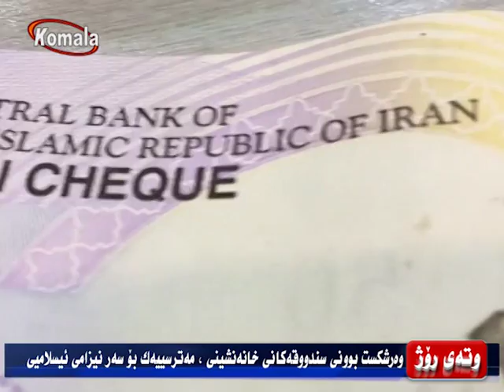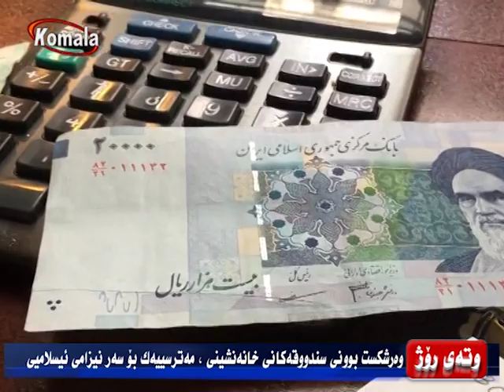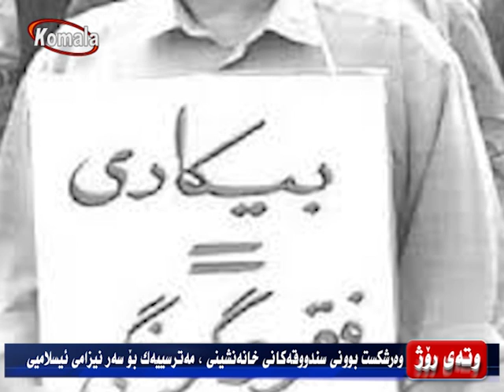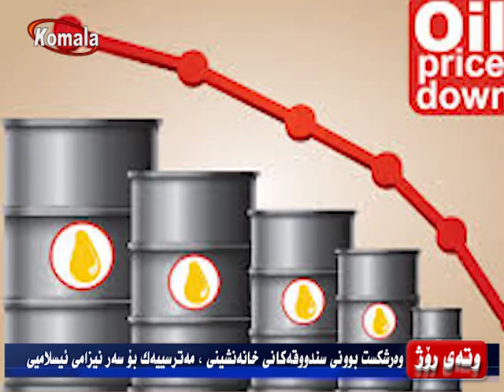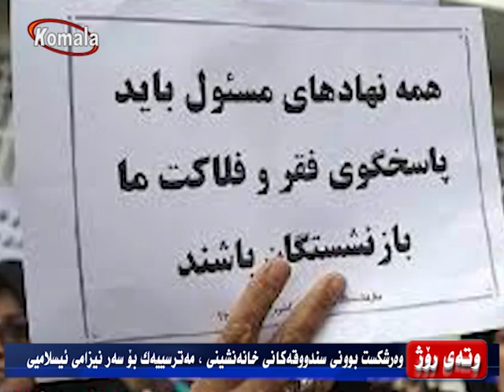وته ی روژ24.08.97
وەرشکست بوونی سندووقەکانی خانەنشینی، مەترسییەک بۆ سه‌ر نیزامی ئیسلامیی